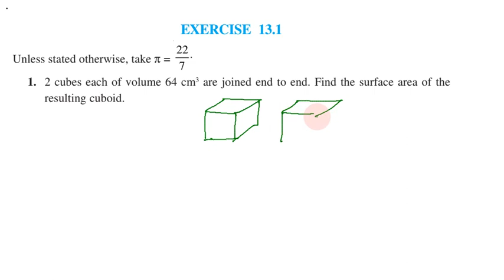Class 10, Maths, Exercise 13.1 Q. No. 1 in Tamil | Chapter 13 Surface Areas and Volumes | CBSE